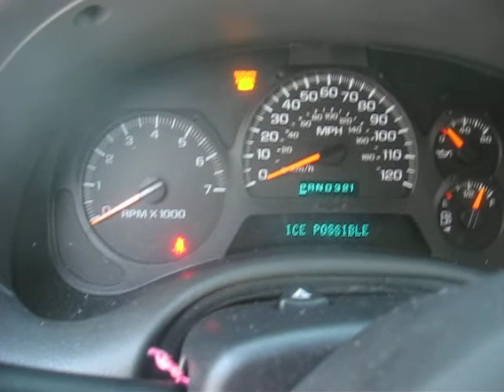My 2004 Chevy Trailblazer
Starting in -7 degrees on new years day